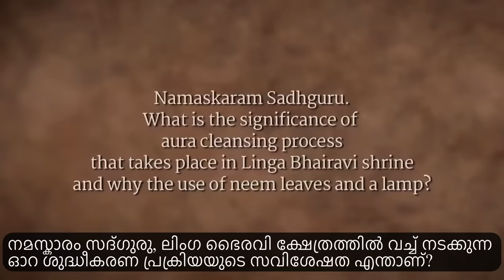നിങ്ങളുടെ ചൈതന്യം വർധിപ്പിക്കാൻ 5 വഴികൾ | Aura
നമ്മുടെ ഓറയെ ശുദ്ധീകരിച്ചു നമ്മുടെ ചൈതന്യം വർധിപ്പിക്കുന്ന പ്രക്രിയയെ കുറിച്ച് സദ്ഗുരു സംസാരിക്കുന്നു.